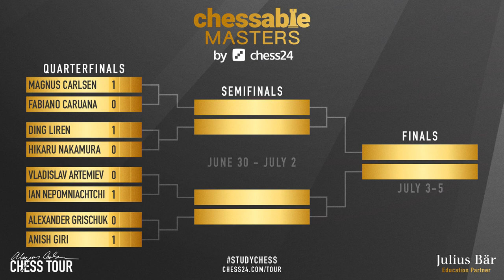How to Force the Victory | Nakamura vs Ding | Chessable Masters 2020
The only decisive game of Day 2 Quarterfinals Chessable Masters 2020. Once we explain various Ruy Lopez traps we could experience long maneuvering game where Chinese no. 1 tried everything to win the game. And finally he forced Naka to make decisive mistake. However it seemed that Ding get closer and closer to the victory and he just squeezed the water out of the stone of long encounter. Both players are well known in the community but Hikaru Nakamura online contribution to chess lass months is just enormous, he introduced a lot of new players, as he has the most popular twitch stream channel.

Mordimer Chess focus on educational aspects of chess by showing the games of the best players in history but also current top tournaments games. We aspire to become the best chess learning channel and we believe watching videos with analyses like Ding Liren chess games can help to learn chess strategy and give you ideas how to continue the game. And we think that it doesn't really matter how you call this amazing board game ever invented: शतरंज, szachy, ajedrez, schach, шахматы, شطرنج, チェス, échecs, xadrez, scacchi or chess. We still can talk and understand the same chess language. Watching chess videos for intermediate players channels helps to improve your skills but also teach you how to enjoy chess in general. We strongly recommend to follow our videos to increase awareness in critical positions which can appear in your games. Especially thematic ones like Ruy Lopez opening. If you want to see quality content from actual chess tournament 2020 online or Hikaru Nakamura chess games in the future, don't forget to follow future best youtube chess channel and see you in the next one. Another chess videos for beginners are coming.

Hikaru Nakamura vs Ding Liren, Chessable Masters 2020
Ruy Lopez: Berlin Defense [C65]
1. e4 e5 2. Nf3 Nc6 3. Bb5 Nf6 4. d3 Bc5 5. Bxc6 dxc6 6. O-O Nd7 7. Nbd2 O-O 8. Nc4 Re8 9. a4 a5 10. h4 Nb6 11. Ne3 Bxe3 12. fxe3 Nd7 13. Bd2 Nf6 14. Nh2 h5 15. Qf3 Qe7 16. Bc3 c5 17. b3 Ng4 18. Be1 Ra6 19. Bg3 Rg6 20. Nxg4 Bxg4 21. Qf2 Rd8 22. Kh2 b6 23. Qd2 f6 24. Qc3 Rd6 25. Rf2 Kh7 26. Raf1 Be6 27. Rf3 Rg4 28. Qe1 Qe8 29. Kh1 Qg6 30. Qf2 Qe8 31. Ra1 Kg8 32. Bh2 Rg6 33. Qf1 Qd7 34. Rb1 Rg4 35. Rg3 Rxg3 36. Bxg3 Bg4 37. Ra1 Qe6 38. Qf2 Kf7 39. Rf1 Ke8 40. Qe1 Kd7 41. Qc3 Kc8 42. Kg1 Kb7 43. Rf2 Qe8 44. Rf1 Qg6 45. Kh2 Be6 46. Qe1 Qg4 47. Qc3 Bd7 48. Qe1 Bc6 49. Qf2 Rd8 50. Ra1 Rh8 51. Qf3 Qe6 52. Rf1 Rh6 53. Qe2 Qe8 54. Qd1 Rh8 55. Be1 Bd7 56. Kh1 Qg6 57. Kh2 Rd8 58. Bg3 Qg4 59. Qxg4 Bxg4 60. Kg1 c6 61. Ra1 Ra8 62. Be1 b5 63. Kf1 Kb6 64. Bc3 b4 65. Bb2 Rd8 66. Ke1 Kc7 67. Kd2 Kd6 68. Rf1 Ke6 69. Ke1 Rg8 70. Kf2 g5 71. hxg5 fxg5 72. Kg3 Rd8 73. Rf2 c4 74. bxc4 c5 75. Rd2 Rc8 76. Ba1 Rf8 77. c3 Rf1 78. Bb2 Bd1 79. d4 h4+ 80. Kh2 g4 0-1

0:00 Start
0:07 Introduction of Nakamura vs Ding
1:00 The chess game begins here
26:33 Quarterfinals scores explained

BTC: 3PS4MzhvGxf1UMy9Jy6oKyDfmq6RLTHy2M
ETH: 0x8B6f7C1eE5D683fEF0F58d37aB855244fED966Df
LTC: MBqUjZteEa4c6ANi7HGM538btTxii41T1r